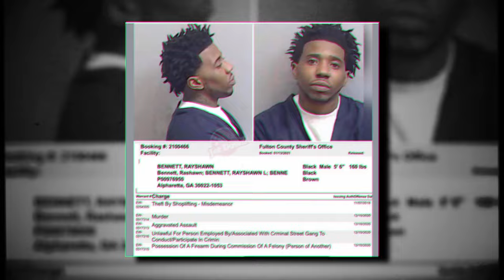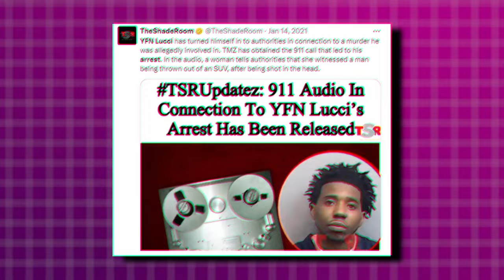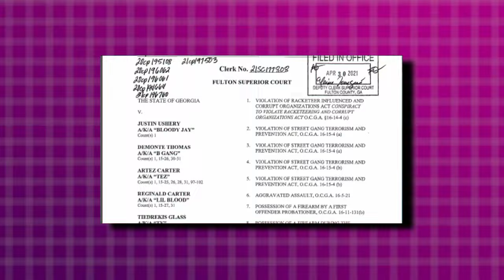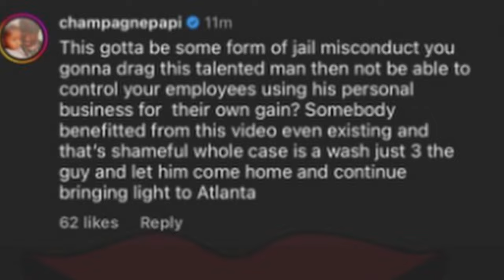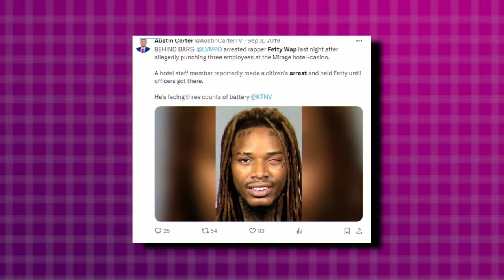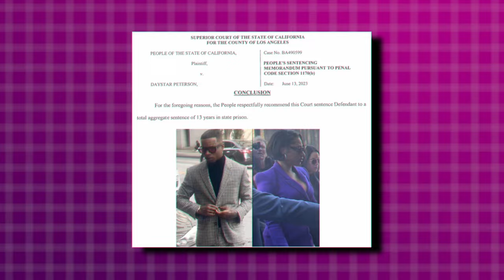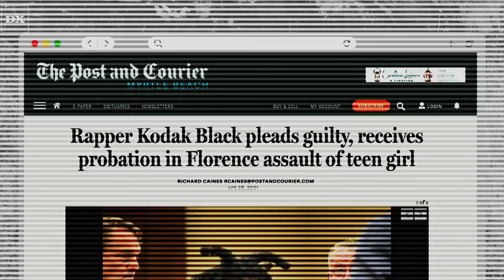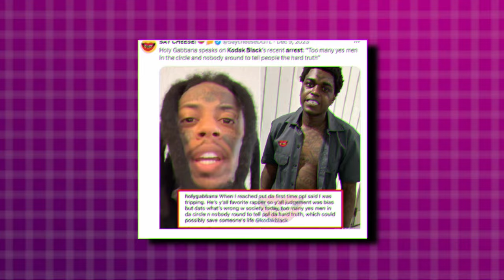Rappers Who Got Sentenced to Prison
In this video, we are showing how these rappers are facing court sentences and prison life.

The rappers mentioned are:

YFN Lucci
Young Thug
Tory Lanez
Kodak Black
Fetty wap